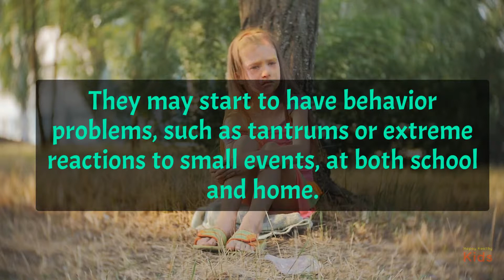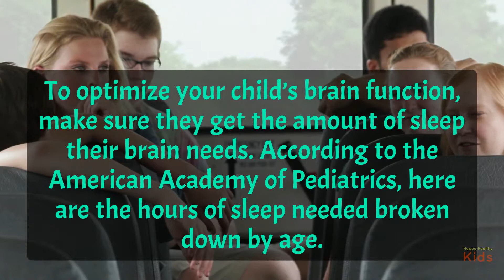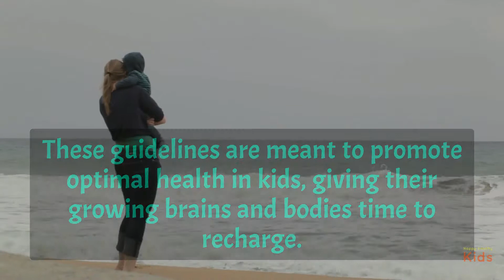Sleep and Child Development